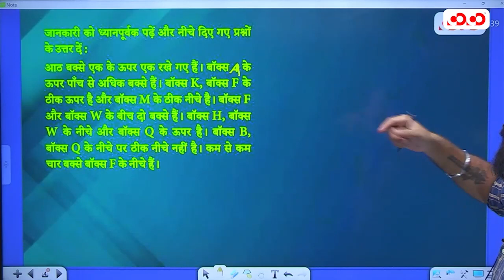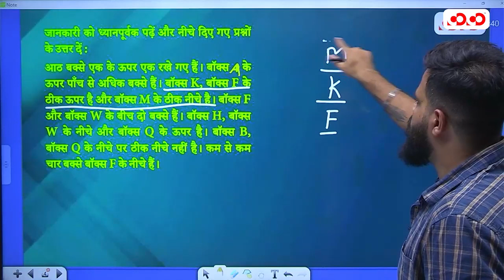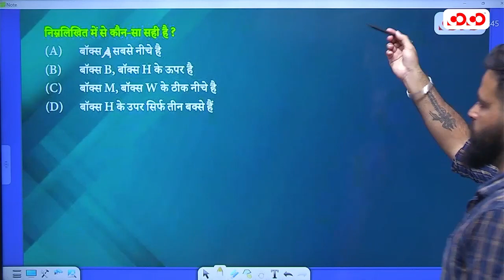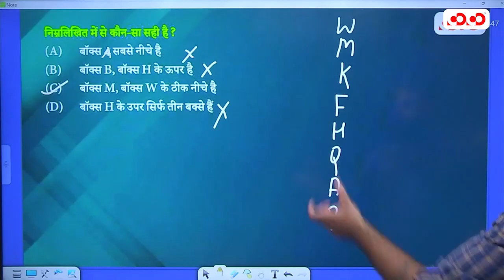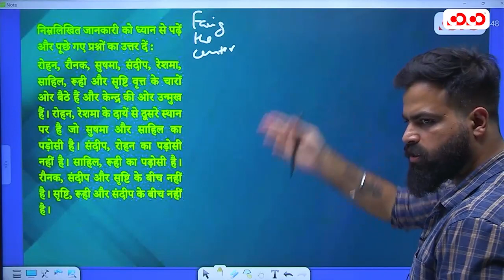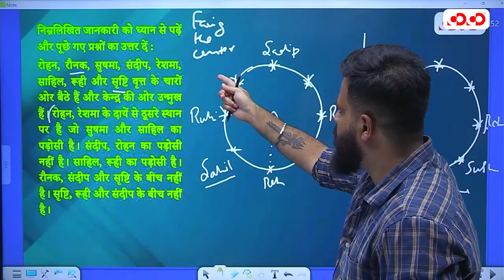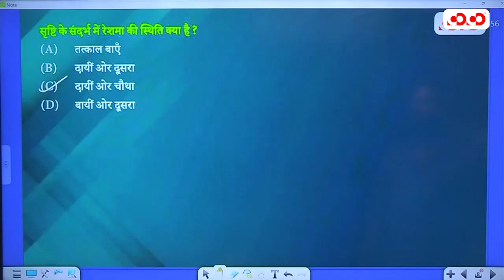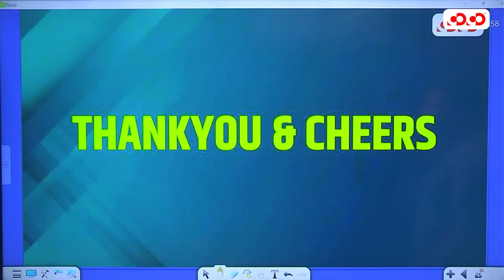Arrangement Part - 2 | CSAT, SSC, BANKING | Lecture - 7 | Reasoning Brahmastra | Nitin sir